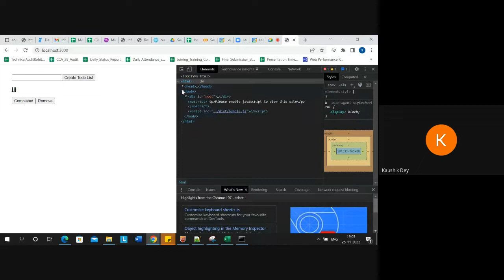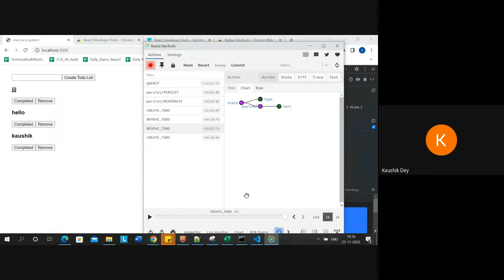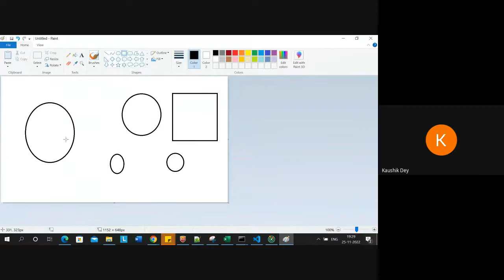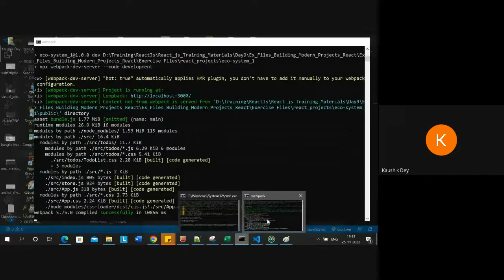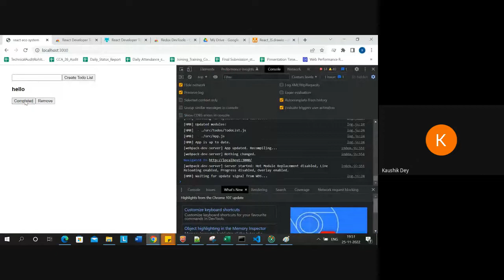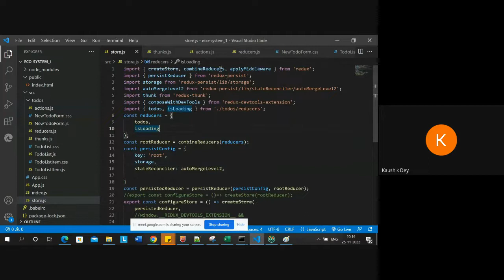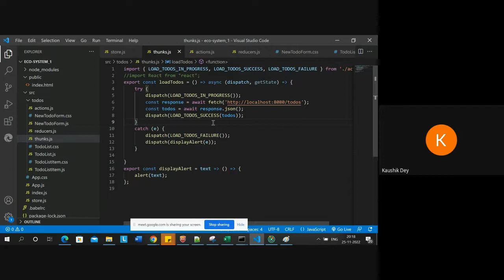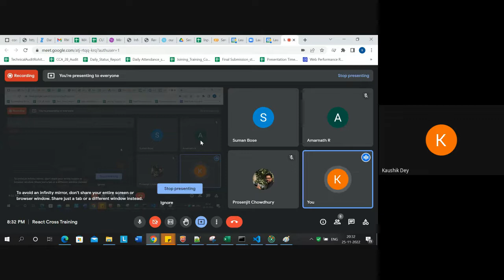React Training Day 13